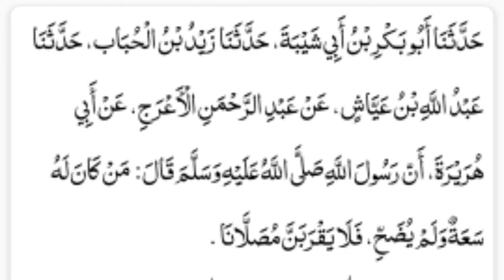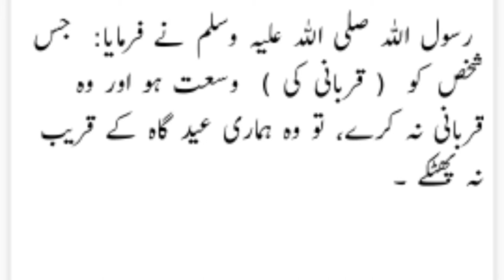1 Qurbani poore ghar(complete Famly)ki taraf se kaafi hai?|| daleel ke sath mukammal masla janiye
Is clip me btaya gya hai ki kiya eik qurbani poori famly ki traf se kaafi hogi ya hr sahib e nisab ko alg krna zruri hoga daleel ke sath.

*piyare bhai behno ye sabse asan zariya hai jahn ap deen, Masail, Quran, Tareekh, seerat e nabi saw or ap apne tmam Masail ka  asani se hal le skte hai.